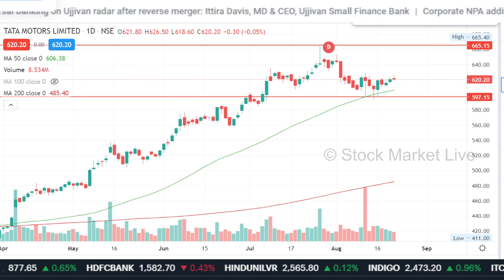TATA MOTORS share news today,tata motors share target for tomorrow,tata motors share analysis,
1. आप भी बने इंटेलिजेंट इन्वेस्टर
2. The Intelligent Investor (English)